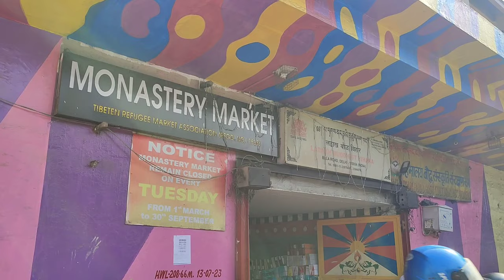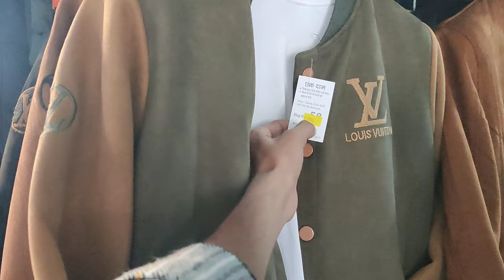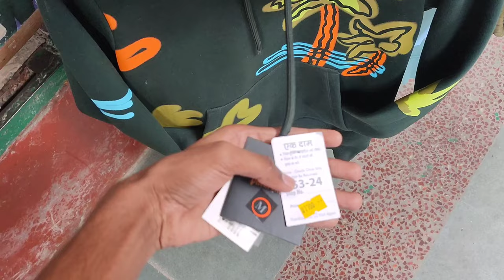Monastery Market Kashmere Gate | Monastery Market Winter Collection 2023 | Monastery Market Delhi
🌀 WELCOME 🌀

For Video Shoot & Promotions e-mail ✉️